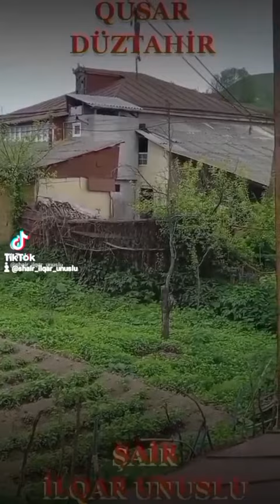MƏ VERMİSƏN MƏNƏ DÜNYA